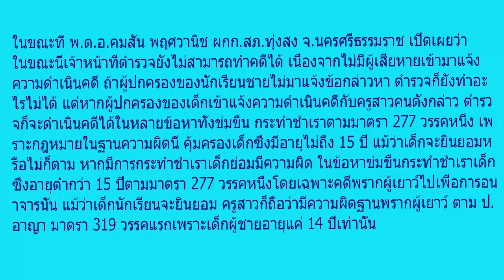ผอ รร กีฬาบินด่วนสางคดีครูสาวเล่นเสียวนร ชายวัย 14 “เผยนาทีระเริงกามกลางดึก” เด็กโวย หากถูกไล่ออก จ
ผู้สื่อข่าวรายงานว่าข่าวดังกล่าวสร้างความสนใจให้กับประชาชนอย่างกว้างขวาง และพากันวิพากษ์วิจารณ์สอบถามกันว่าโรงเรียนฉาวดังกล่าวใน อ.ทุ่งสง จ.นครศรีธรรมราชคือโรงเรียนอะไร และได้มีการระบุว่าเป็นโรงเรียนกีฬาจังหวัดนครศรีธรรมราช สังกัดกระทรวงท่องเที่ยวและกีฬา และยังมีการระบุอีกว่าสื่อมวลชนนำเสนอข่าวผิดพลาดที่ระบุว่าเป็นนักเรียนระดับ ม.ปลาย แต่ในความเป็นจริงนักเรียนที่ครูสาวคนดังกล่าวชวนมีเพศสัมพันธ์ในโรงอาหารภายในโรงเรียนนั้นเป็นนักเรียนชั้น ม.2 อายุแค่ 14 ปีเศษเท่านั้น โดยเด็กนักเรียนคนดังกล่าวมีภูมิลำเนาอยู่ อ.ลานสกา จ.นครศรีธรรมราช สำหรับครูก็มีการระบุชื่อ 2-3 ชื่อประกอบด้วย ครูกาญจ์ ,ครูเพ็ญ และครูเบท ซึ่งยังไม่แน่ชัดว่าครูสาวคนดังกล่าวชื่ออะไรกันแน่